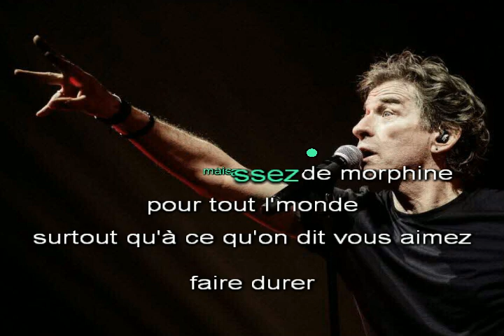HF. Thiéfaine - Alligators 427 (40 ans de chansons sur scène) (Karaoké - Vocal Remover)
"Alligators 427" est le vingt-quatrième morceau de l'album live "40 ans de chansons sur scène) d'Hubert-Félix Thiéfaine sorti en 2019.

La majorité de mes karaokés sont réalisés par "Vocal Remover". C'est à dire une séparation "musique/voix" d''une bande originale. C'est un procédé pratique mais qui abîme évidemment la bande sonore. Sur certains morceaux, la qualité peut être plus ou moins altérée et essentiellement lorsque la voix est plus élevée que la musique.